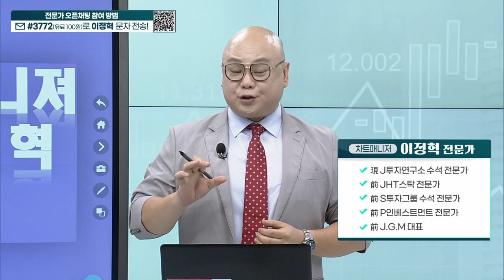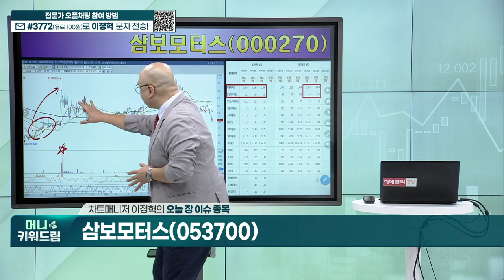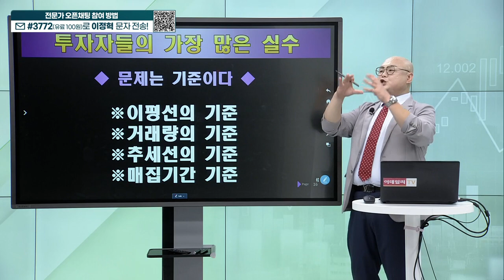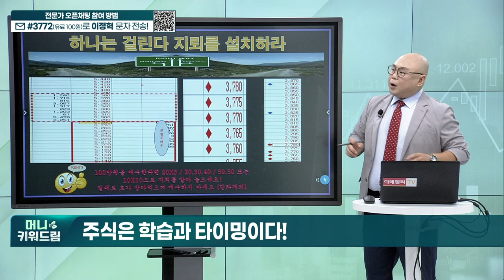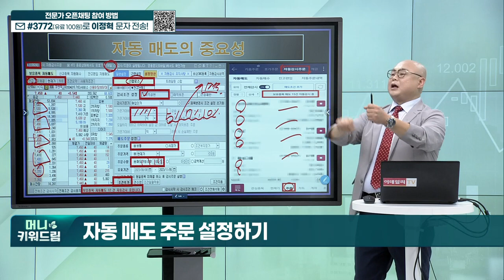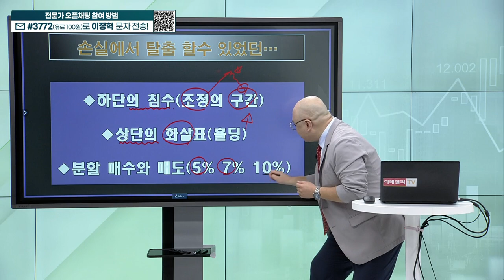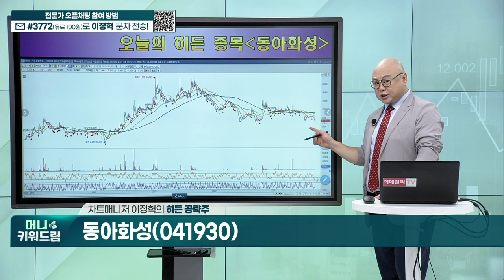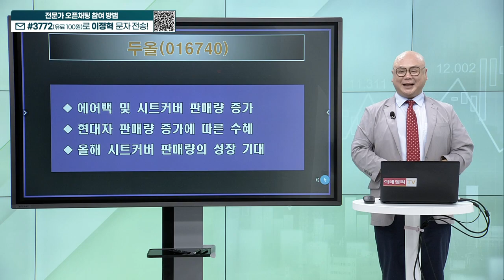타이거일렉, 신성델타테크, 체리부로, 쏠리드, 동앙화성, 두올_머니키워드림 (20231006)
내올매매 기법
히든 종목